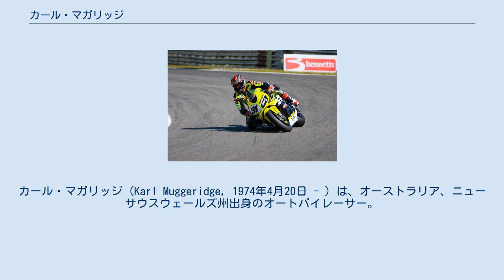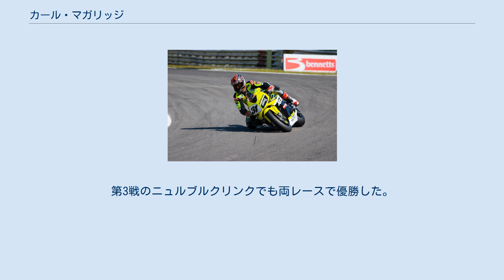カール・マガリッジ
カール・マガリッジ (Karl Muggeridge, 1974年4月20日 - ) は、オーストラリア、ニューサウスウェールズ州出身のオートバイレーサー。
妻のイソベルとの間に1男をもつ。
2004年にスーパースポーツ世界選手権のタイトルを獲得、翌年からスーパーバイク世界選手権に参戦している。
 マガリッジは数年間モトクロスを経験した後、1994年にロードレースを始めた。
国内の250ccシリーズで4位を獲得、翌年からスズキで、3年間世界中を転戦、主に600ccのスーパースポーツに参加した。
1996年には国内シリーズに参戦、続く2年間はイギリス選手権に参戦し、1999年には4位を獲得、その後スーパースポーツ世界選手権に参戦する。
2000年は5位、2001年は7位、2002年は14位、2003年は4位という成績であった。
2004年には7勝を挙げ8つのポールポジションを獲得、シリーズを制した。
 テン・ケート・レーシングは2005年に投入台数を増やし、2003年のスーパースポーツ世界選手権チャンピオン、クリス・バーミューレンがチームメイトとなる。
2005年はカールにとって厳しいシーズンとなり、結果124ポイントで11位となった。
 2006年には背中の怪我でバレンシア戦を欠場した。
第8戦のブランズ・ハッチでは3位を好走したもののリタイヤ、ノーポイントに終わった。
シーズンは123ポイントで12位であった。
 マガリッジは2007年のシートを失い、チームからスーパースポーツ世界選手権への転向を打診された。
彼はアルト・エヴォリューションチームに移籍しスーパーバイクに留まり、ジョシュ・ブルックスがチームメイトとなる。
ホームレースのフィリップ・アイランドではプラクティスでクラッシュしレースに出走できなかった。
イギリスでは9位からスタートしたがクラッシュ、その後レースは大雨のためキャンセルとなった。
チームは法律問題のためミサノ戦に参戦できず、ブルックスはチームを離脱した。
マガリッジはブルノからレースに復帰した。
シーズンは62ポイントで16位という成績であった。
 2008年、マガリッジはDFXトリームチームに移籍し、再びホンダを駆ることとなった。
シーズンは2回の6位が最高となり、77ポイントで15位となった。
 2009年にはセラニ・スズキチームに移籍する。
シーズンを通して悪戦苦闘し、マニクールの第2レースで8位に入ったのが最高となり、最終戦には出走しなかった。
今シーズンはまた、負傷したグレン・リチャーズの代役としてHM プラントチームからホンダを駆ってイギリススーパーバイク選手権に出走している。
 2010年シーズン、マガリッジはホルツハウアー・レーシング・プロモーションからIDM スーパーバイク選手権に参戦している。
開幕戦のラウジッツリンクではポールポジションと第1、第2の両レース優勝という結果を出している。
第3戦のニュルブルクリンクでも両レースで優勝した。